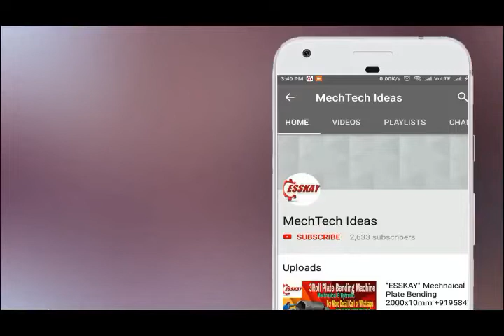Kapoor | Camphor Tablet Making Machine | कपुर | गोली मेकिंग मशीन | Esskay | Indore | 9584776611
Kapoor Tablet Making Machine
Camphor Tablet Making Machine
Any type of Tablet Making Machine
Our company M/S. ESSKAY is a leading manufacturer and exporter of Kapoor Tablet Making Machine,कपुर गोली मेकिंग मशीन & workshop machinery and machine components since 1984.For More Detail
We enjoy the proud reputation of installing over 6000 machines worldwide From Last 35yrs Serving Our Services. We are keen to establish a lasting business relationship with your esteemed organization hence we are sending you our complete company information along with the product details and a list of some of our valued clients for your kind consideration.
Best Wishes and warm regards "ESS KAY" For More Detail Call or add on Watsapp for Video (This Video is Just for to Understand the Concept of Making Modular Box,We have no Intention to Break Anyonce Privacy.So If anyone Hurts or Distract from this Video "Esskay" will be Oblige for that ) So enjoy the Video.